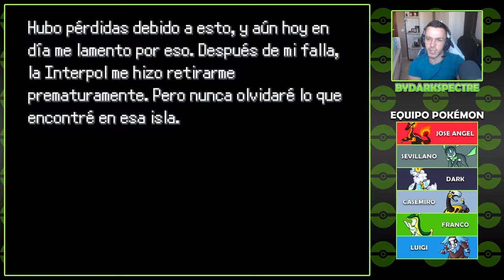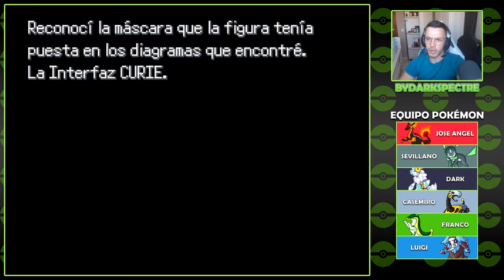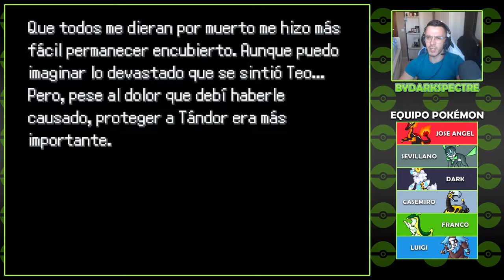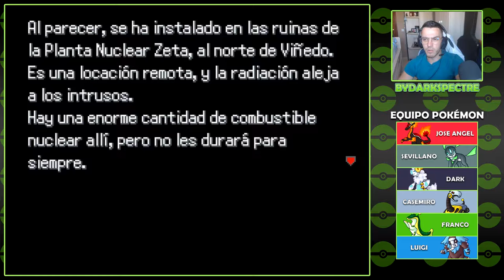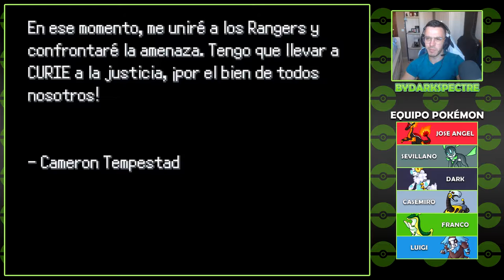CURIE Y URAYNE | POKÉMON URANIUM NUZLOCKE #39